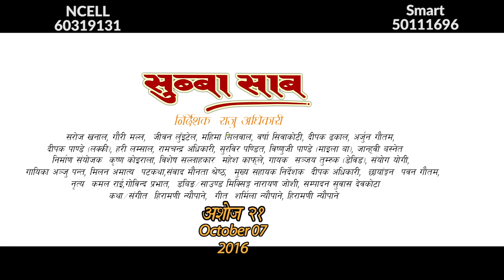New Nepali Song - "Subba Sab" Movie Song || Auli Chopi Hinthiyau || Latest Nepali Song 2016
New Nepali Song - "Subba Sab" Movie Song || Auli Chopi Hinthiyau ||  Latest Nepali Song 2016 || Milan Amatya New Song
Asutosh Films Production Pvt.Ltd.
Subha Sachhama Music Pvit.Ltd Presents
Movie : Subbha Sab
Director : Raju Adhikari
A Film By : Hira Mani Neupane
Producer : Ram Bahadur Koiri, Ramu Adhikari, Eng.Jiwan Aryal, Kul Chandra Pandy
Cast : Saroj Khanal, Jiwan Luetil, Gauri Malla, Barsha Siwakoti, Mahima Silwal, Ram Chandra Adhikari, Surbir Pandit, Dipak Dhakal, Arjun Gautam
Story / Music Director : Hira Mani Neupane
Asst. Director : Dipak Adhikari
Lyrics : Sharmila Neupane
Singer : Milan Amatya, Sanjay Tamruk, Sanjog Yogi, Devid
Arranger : Manohar Sonam
Dance : Kamal Rai, Govid Prabhat
Cinematography : Pawan Gautam
Production Controller : Dhiraj Ale Maga

CRBT: 0783177
PRBT: 70220502
Smart Tell: 70116746
DIGI : 1622683
MAXIS : 609178
Umobile : 8111807